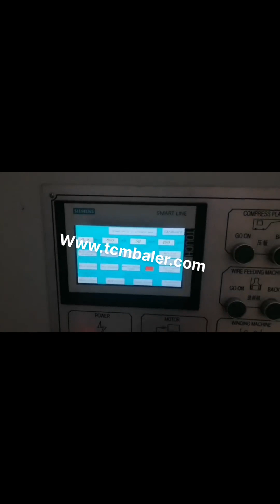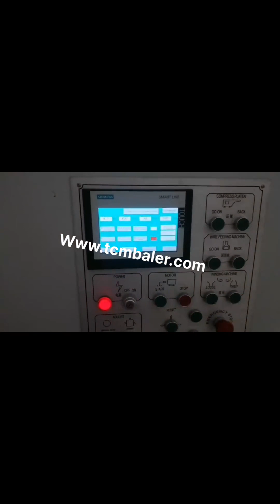paper baler machine pakistan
Pakistan Baler Italy, Pakistan Baler Manufacturers and Morocco, Pakistan Baler, Pakistan Baler Suppliers and Manufacturers Directory, Source a Large Selection of Baler Products at baler machine,hay baler machine,baler prices from Pakistan Alibaba.com baler press machine for occ paper export to Austria, Greece, 2018, 5, 7baler press machine for occ paper. Buy Hydraulic baler press machine for occ paper with cheap wholesale factory price from China best supplier and manufacturer TCM BALER dealer, we have best quality recycling baler machine for sale than sinobaler, zhouzhuang, LYNDEX, nsb, tenf Straw baler in pakistan San Marino, China Ecogreen International Grenada, SUPREME Agri Implements was established in 1980, to introduce and, market the quality agricultural implements in Pakistan., corn silage machine san makakabili, Round Straw Baler Buy Offers, Round Straw Ghana Round Straw Baler Buy Offer Pakistan Business Directory providing Round Straw Baler Buyers Importers in Lahore Pakistan, Round Straw Baler, Silage Baler Machine In Pakistan Chile, Silage Baler Machine Turkmenistan, Alibaba.com offers 434 silage baler machine in pakistan products. About 72% of these are balers, 5% are other packaging machines. A wide variety of silage baler machine in pakistan options are available to you, such as round baler, rectangular baler, and square baler. Tissue Paper Machine Price In Pakistan Sweden, Wholesale Iceland, Looking for affordable tissue paper machine price in pakistan, 160 low price tissue paper machine pakistan products from 53 trustworthy tissue paper machine pakistan suppliers on Alibaba.com. Reach out to suppliers directly and ask for the lowest price, discount, and small shipping fees. Waste Paper Baling Machine Jordan, Paper Baling Machine Malaysia, The Paper Baling Machine offered by us are used for baling of various types of material eg. paper waste, leather clippings, woolen rag, corrugated sheets, coir, polythene, P.V.C. etc.These machines can be tailor made as per the specifications are given by the clients. Waste Paper Baler Machine Liberia, Paper Compactor Vietnam, Waste paper baler is a paper compactor machine which is used to compress and bale the waste paper like office waste paper, paper scraps, as well as old newspaper into a cube. Use the waste paper baler machine to make the waste paper which in loose condition to a tight bale. It is a very important step of the waste paper recycling. hydraulic baling machine for waste paper scrap plastic 2020, 1, 16hydraulic baling machine for waste paper scrap plastic rice husk press and packing machine alfalfa grass baler, hay baler bagging baler machine for compressing leaf like Ginkgo biloba,Stevia,Moringa leaves,etc. plastic bottle compression machine Paper Balers at Best Price in India Paper Baling Press, Paper Baling Press manufacturer in Coimbatore, Tamilnadu, India. Bale weight 10 to 30 kgs Vertical paper baling presses are specially designed to help you take control of your daily recycling of waste paper, card, carton boxes and plastics. paper baler Finland, paper baler Suppliers and Manufacturers Angola, A wide variety of paper baler options are available to you, There are 2,635 suppliers who sells paper baler on Alibaba.com, mainly located in Asia. The top countries of suppliers are Germany, China, and India, from which the percentage of paper baler supply is 1%, 99%, and 1% respectively. Wheat straw pressing machine price in pakistan United Arab Emirates, TCM Spain, 2018, 5, 7Wheat straw pressing machine price in pakistan. Buy Hydraulic Wheat straw pressing machine price in pakistan with cheap wholesale factory price from China best supplier and manufacturer TCM BALER dealer, we have best quality recycling baler machine for, Paper Bag Making Machine In Pakistan Wholesale Australia, Equatorial Guinea, Alibaba.com offers 172 paper bag making machine in pakistan products. About 15% of these are